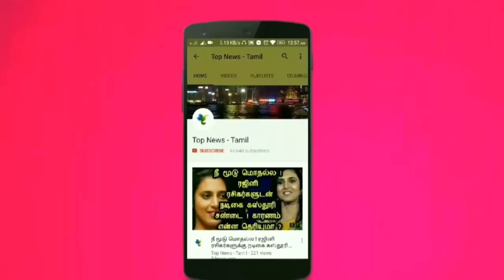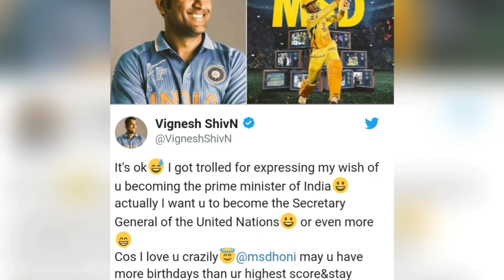VISWASAM : Thala Ajith's Viswasam First Look | Release date | Nayanthara | MS Dhoni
This video is about to the latest updates about Thala Ajith's Viswasam movie and MS Dhoni Birthday celebration ?